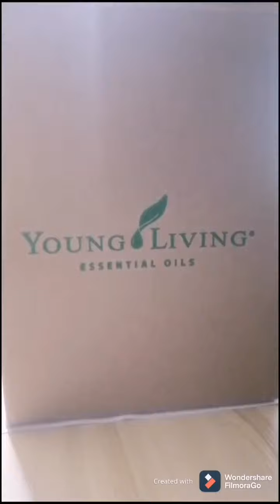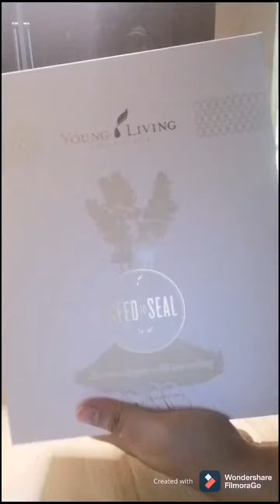ESSENTIAL OILS + WELLNESS (UNBOXING)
We just got our first box of Young Living Essential Oils with Diffuser! 😊
Want to see what's inside?